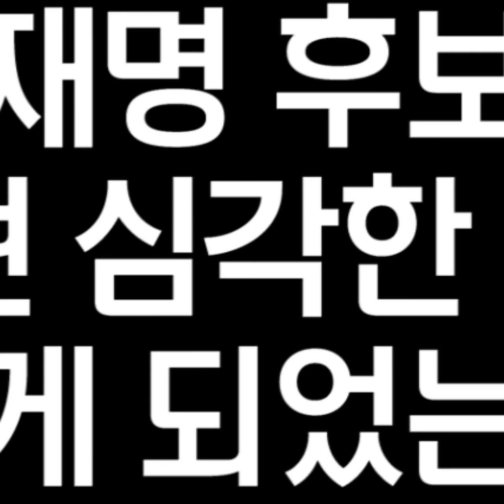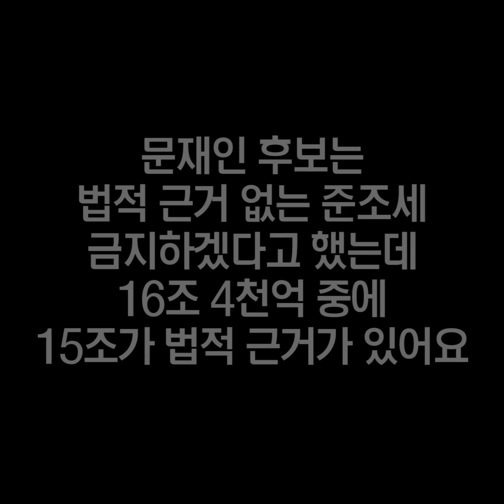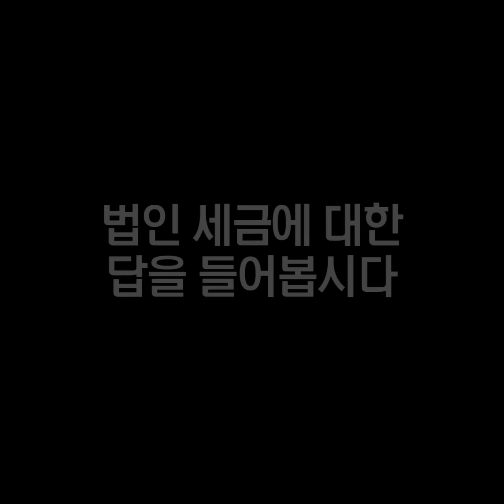[팩트체크] 16조 4천억의 진실. 대기업 준조세 금지법 논란 종결 영상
예림님께서 더불어민주당 19대 대통령후보 경선 1차 합동토론회 준조세 논란에 대한 동영상을 보내주셨습니다 ^^ 여러분은 어떻게 생각하세요